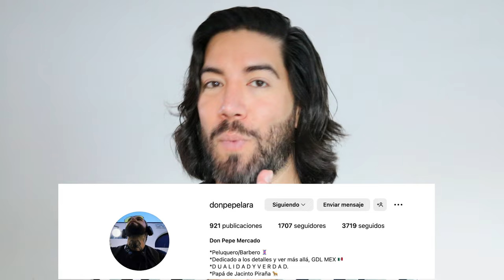Por esto NO TE GUSTA tu CABELLO LARGO - J.M. Montaño